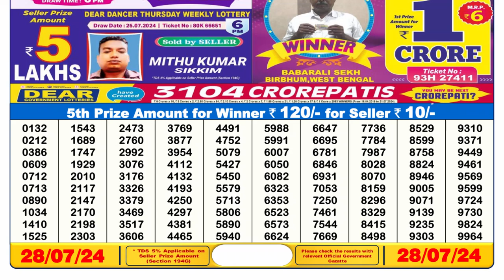🔴Dear Lottery Sambad Live 6pm today 28.07.24 Nagaland State Lottery Result